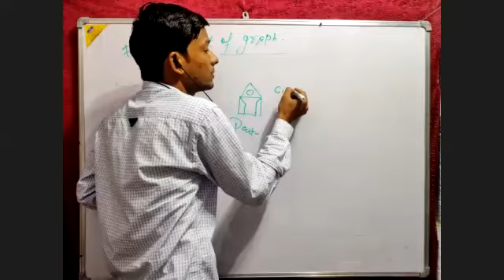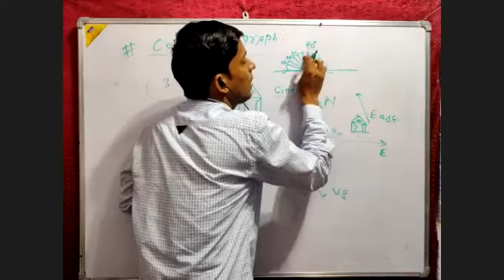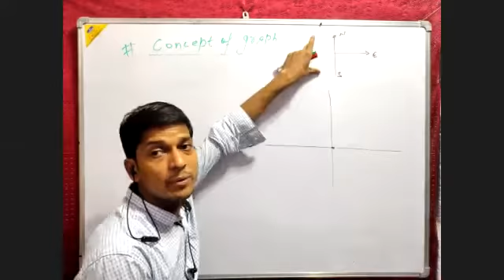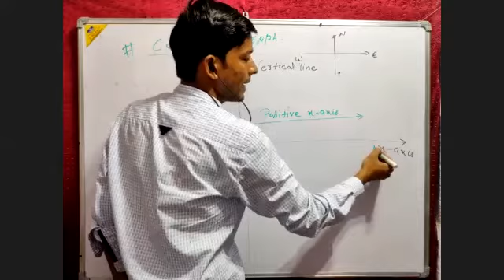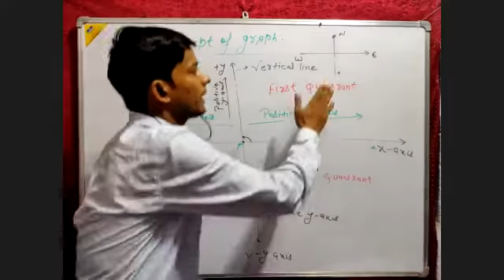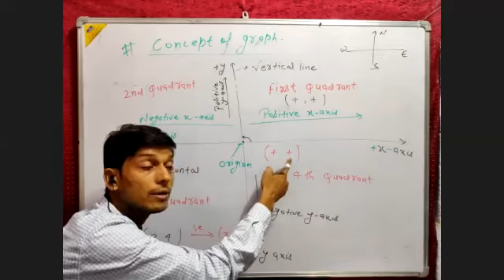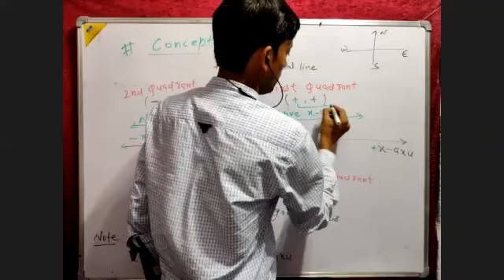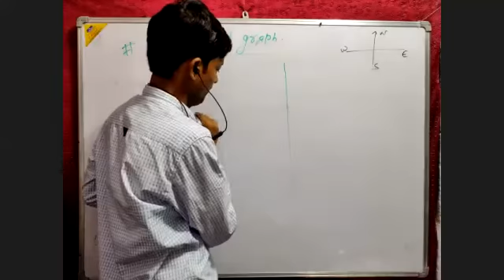Concept Of Graph 1